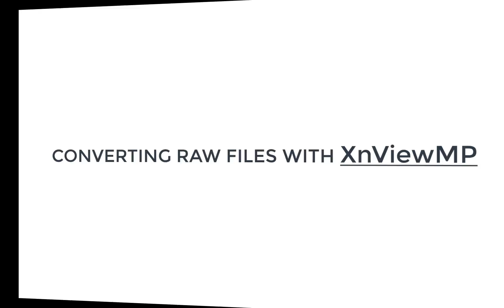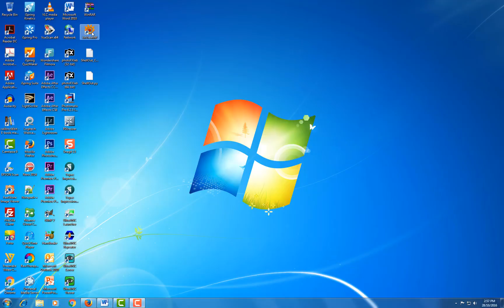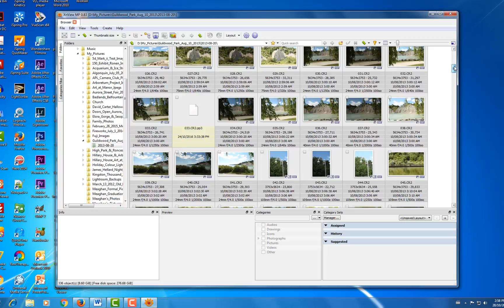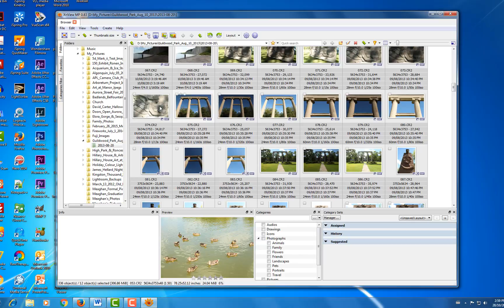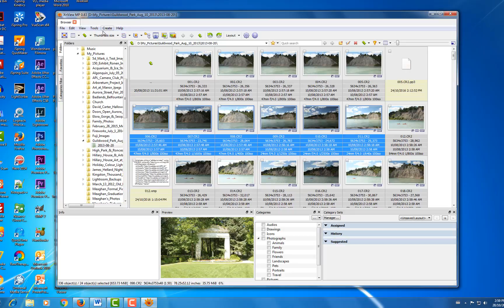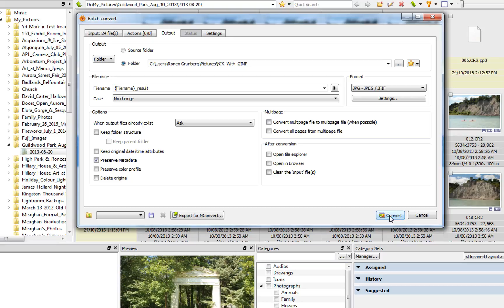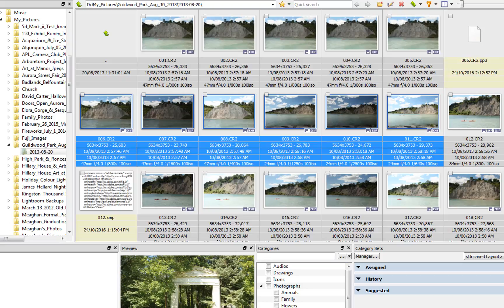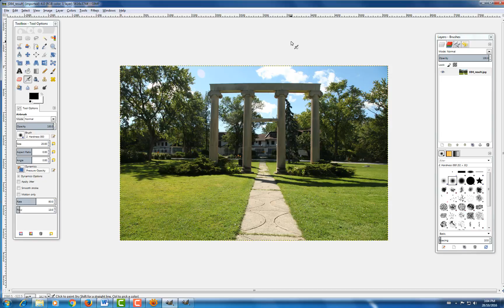NIK and GIMP #4 -- RAW Files Conversion with XnViewMP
Using NIK Collection with GIMP Episode #4.  This episode covers how to convert RAW files to files that can be processed by GIMP.